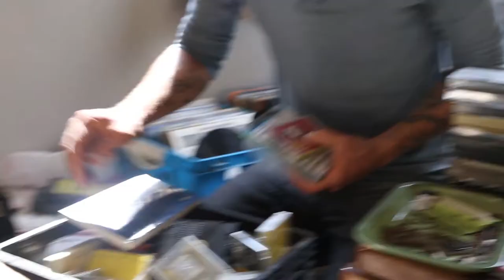Rockstar Dystopia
Rockstar life style?